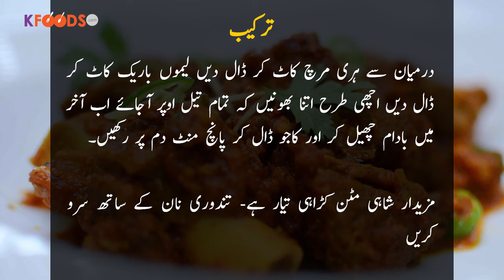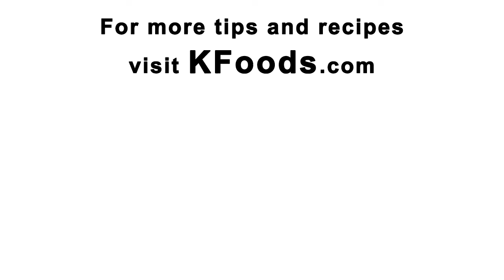Shahi Mutton Karahi Recipe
You can serve Dhaba Karahi Gosht recipe with the sliced onions, and raita along with hot Naan or Chapatti. In dhabas or roadside hotels all over Pakistan, it is a popular demanded item. Dhaba karahhi gosht is one of the best dishes available in Pakistan. Dhaba karahi gosht. It is almost available at every restaurant in Karachi, Lahore, Islamabad and Peshawar. It is a speciality the northern areas of Pakistan. Dhaba karahi gosht tastes best with mutton. You can also make salad with dhaba karahi gosht. The addition of charbi makes this dish heavenly. You may serve it in dawats. This recipe can also be added to the list of Eid Ul Azha recipes. Hope You like the recipe of Dhaba Karahi gosht.